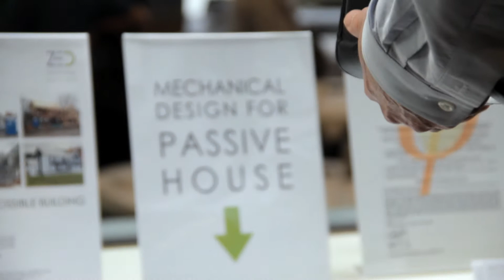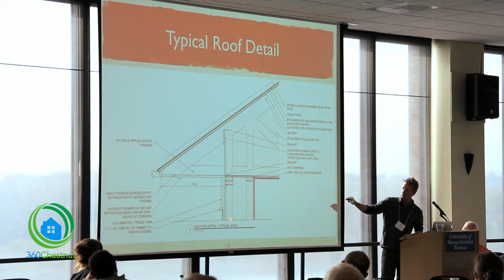2012 Boston Passive House Symposium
What is a passive house? One that cuts heating and energy consumption by 90% and uses renewable energy sources. It represents the highest standard in energy efficiency.